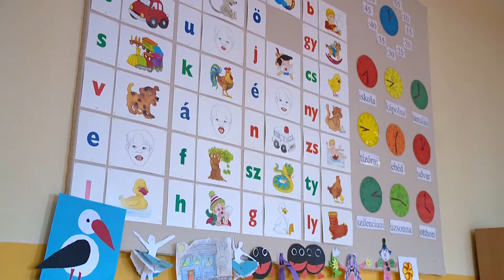Nem szegregál a Sója Miklós iskola - Kölcsey TV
Igazságos és életszerű ítélet született a nyíregyházi Huszár-telepi Sója Miklós Általános Iskola ügyében Kocsis Fülöp érsek-metropolita szerint.

A Kúria döntése értelmében nincs szegregáció az oktatási intézményben. A bírói indoklás szerint az ügyben nem volt megállapítható az egyenlő elbánás sérelme, és a szabad iskolaválasztás és a vallásszabadságra tekintettel sem lehet kimondani a szegregációt, mert az iskolában tanuló diákok szülei maguk nyilatkoztak arról, hogy egyetértenek a görög katolikus neveléssel.

forrás: Kölcsey Televízió